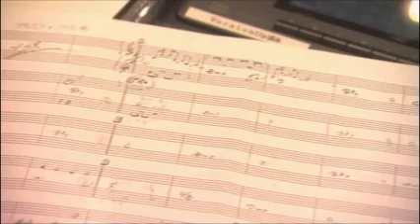2003.9.9 FM「やまだひさしのラジアンリミテッドDX」チャゲアス・根本要ゲスト♪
2003.9.9 FM「やまだひさしのラジアンリミテッドDX」（ノイズ有）　ゲスト：CHAGE&ASKA、根本要さん
シングル「デェラ・シエラ・ム」プロモーション♪
この日やまださんと初対面だったんですね～